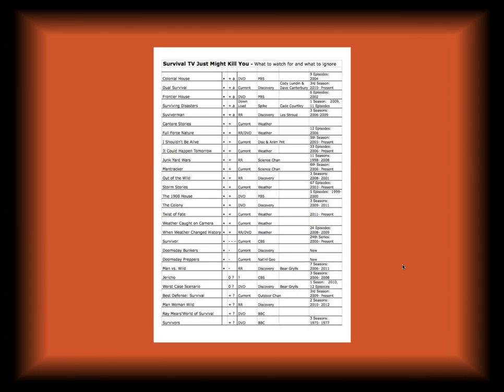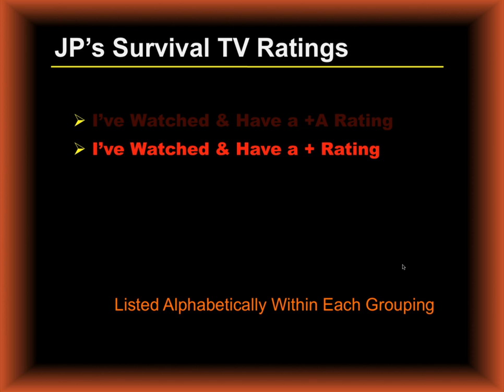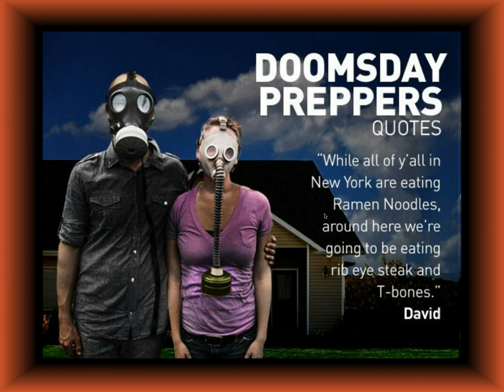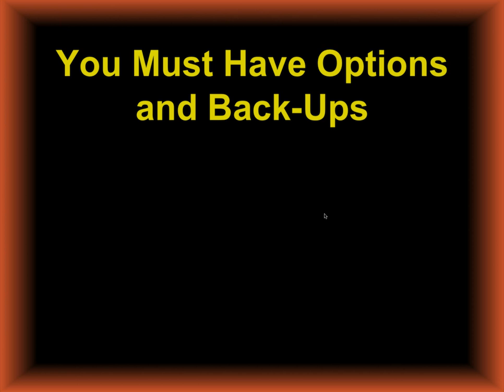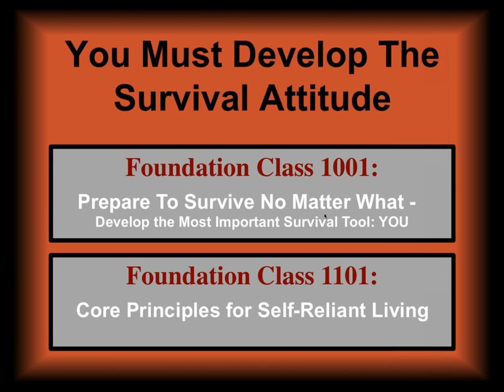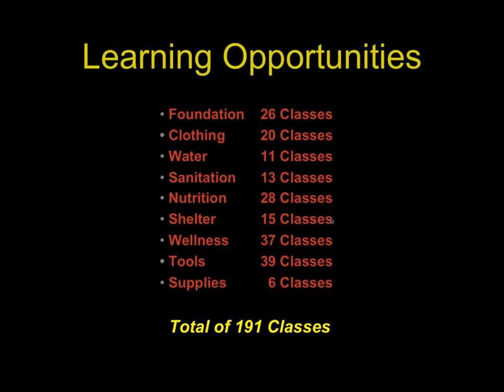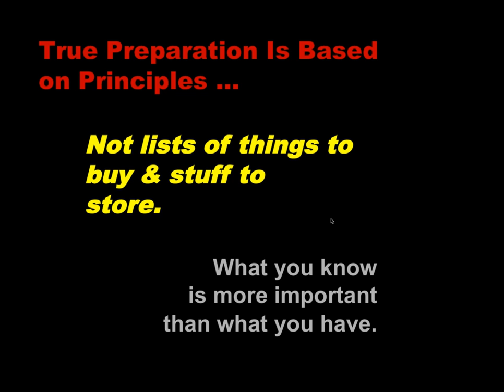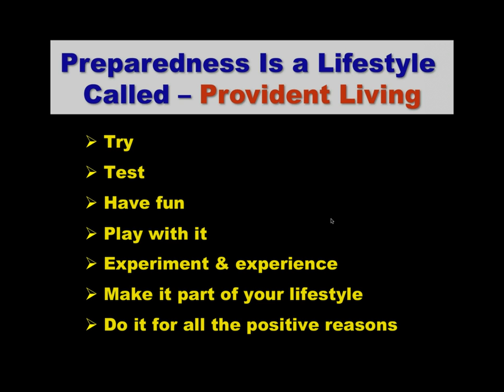Survival TV Could Kill You - Foundation 1104w (RD 06/27/12)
Survival TV Could Kill You -- What to watch and what to ignore.

Through the years there have been a number of "survival instruction" programs produced for the broadcast media.  Some are very good, some are okay, some will kill you!